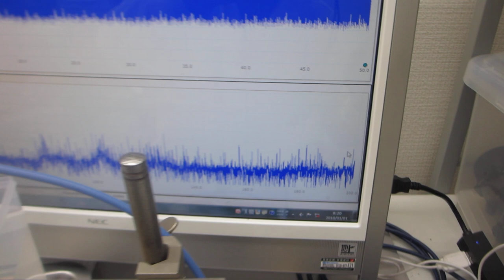超音波による化学反応制御システム：Chemical reaction control system using ultrasonic waves